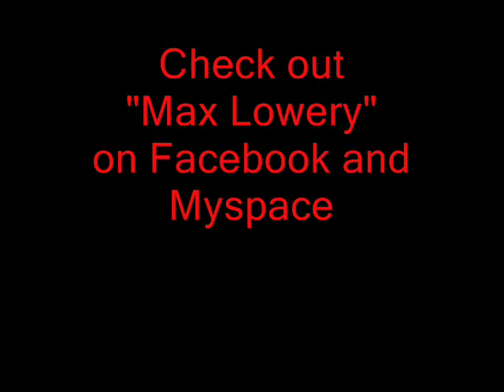Biggest Dog in The World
Great Pyrenees One of the Largest Looking Dogs in The World.  Max Lowery can be found on Facebook and Myspace.